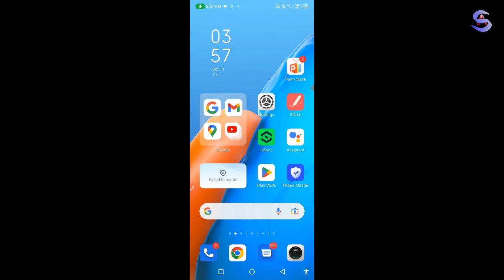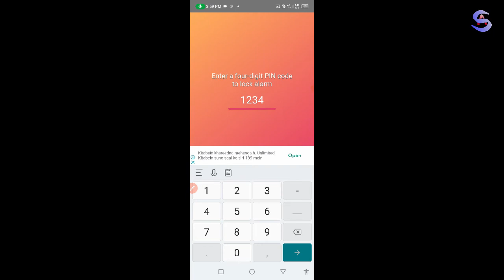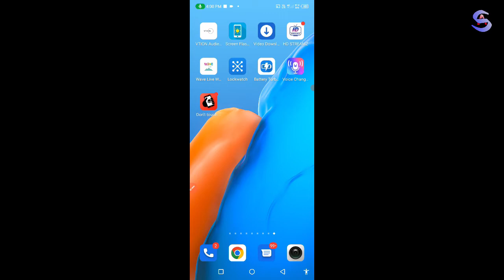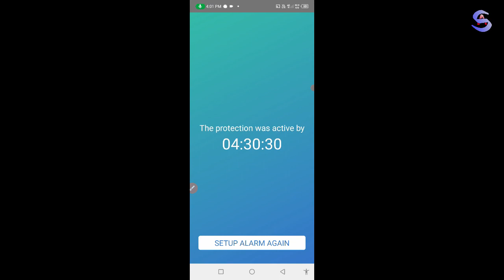अब चोर पकड़ा जायेगा | Touch करते ही मोबाइल जोर जोर से बोलने लगेगा | कमाल कर दिया इस New App ने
अब चोर पकड़ा जायेगा | Touch करते ही मोबाइल जोर जोर से बोलने लगेगा | कमाल कर दिया इस New App ने यार | Akaash sahu

YOUR QUARIES_
Chor Ka baap BHI phone ko abb Chhu Nahi payega, Phone ki chhute hi jor se alarm dega, Don't touch my android phone, Phone alarm indicate app, track mobile phone location app , track mobile phone location online chek kare, track mobile device, how to track mobile with imei number2022, Intruder selfy, Android, Jor se chilane Bala new app,